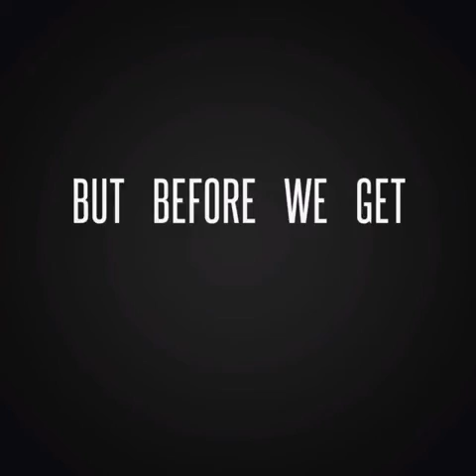Michelle A-Z take on Algonquin Park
Michelle Abad (ABADAss) and Michelle Zorn (Zorny-Poo) have teamed up to achieve Zorny-Poo's goal of hiking the Appalachian trail.

Together they are Michelle A-Z - ready to take on the world with a sense of humor and adventure.

Join them on their escapades as they start from zero, building up the strength, stamina, and tolerance of each other to achieve the goal.